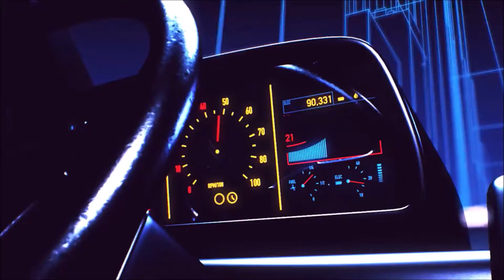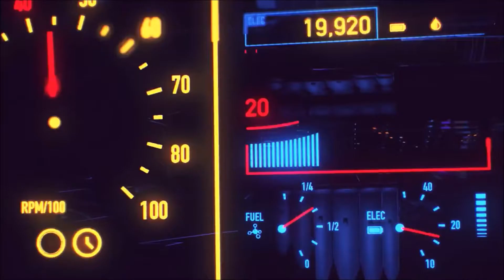Chamillionaire - Ridin' (DJ Cracker Jacks Remix)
Mr C shaking his little money maker for the new hit video.
Milk-Em Dry is a dairy based on the Muffins Milker's System in Second Life.

I am not the creator of this Duffin Milker's system. I am a dairy owner using the system on my sim.
If you need technical help please contact whoever
Cracker Jacks - vocals, kazoo and mixing
SKUL - lead guitar, keyboards
Rily N'So - drums, backing vocals and mastering
Broonzy - programming, Lite-Brite
Issei Neb - mixing
NaTaS - production, recording and engineering
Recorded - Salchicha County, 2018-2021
For best results listen at Maximum Volume.
Have Fun!!
And most of all !!!
Music is Copyrighted.

See you at Maximus!